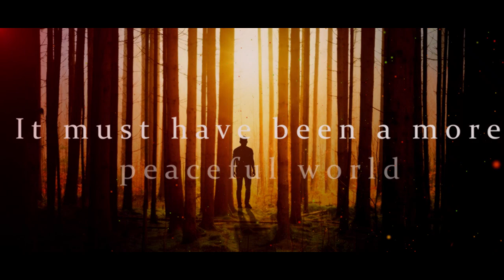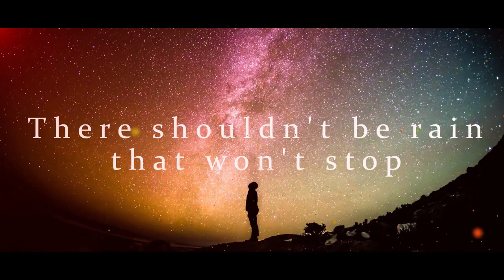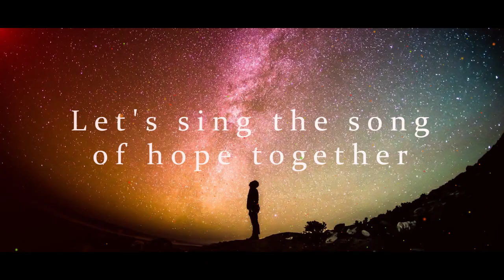Masahiro Mori - The World Is Ours（Lyric Video）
宅録ソロプロジェクト

2021.1.6
各種サブスクにて配信開始

和訳
Let me know when this happened
いつからこうなったか教えてよ
It must have been a more peaceful world
もっと平和な世界だったはず
Before he dies
彼が死ぬ前に
Before she dies
彼女が死ぬ前に
What I can do
僕には何が出来る？

Before we are swallowed by darkness
暗闇に飲み込まれる前に
Before you forget the memories
思い出を忘れてしまう前に
Let's sing the song of hope together
一緒に希望の歌を歌おう
Sing out loud
大きな声で
Loud
大きく
Loud
大きく
It's all right
大丈夫だよ

Before we are swallowed by numbness
無感覚に飲み込まれる前に
Before you forget how to love
愛し方を忘れてしまう前に
It’ll get better
きっと良くなる
Get better
良くなる
Get better
良くなる
The world is ours
世界は僕らのものさ

There shouldn't be rain that won't stop
止まない雨はないはず
Before he dies
彼が死ぬ前に
Before she dies
彼女が死ぬ前に

Sing out loud
大きな声で
Loud
大きく
Loud
大きく
It's all right
大丈夫だよ

It’ll get better
きっと良くなる
Get better
良くなる
Get better
良くなる

We can hold hands
僕らは手をとりあえる
We have love
愛を持っている
We have love
愛を持っている
Definitely
絶対に

Our 2020
僕らの2020年
Our future is surely bright
僕らの未来はきっと明るい
Never forget
決して忘れない
The story so far
これまでの素晴らしい物語を